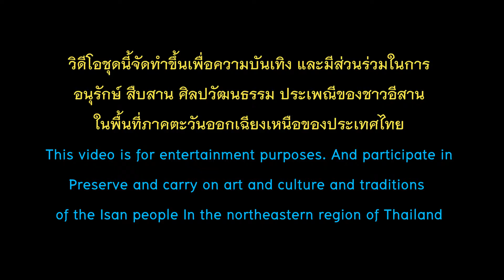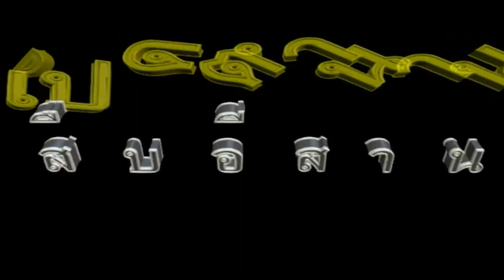นะโมพาม่วน...กับวันเบาๆ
ขอบคุณ..น้องนะโม